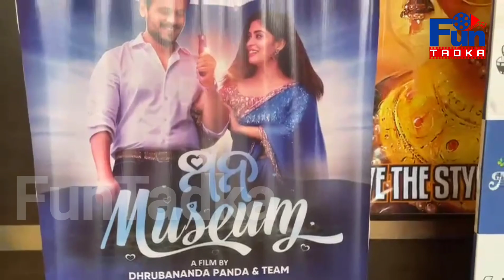Mana Museum : Odia Movie Released | Actor Nihar's Reaction | Upasana | Animesh | Sayal | Fun Tadka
"Mana Museum" is an Odia movie released on 24 Mar, 2023. The movie is directed by Dhrubanand Panda and featured Upasna Bhadra Mohanty, Nihar Nayak in lead roles. Sayal Mukherjee & Animesh Ghosh were cast in the movie as child actors. This movie produced by Sangita Mohanty under the banner of Sangita Motion Pictures and music directed by Sarat Nayak.

Hope you guys enjoy it and love it.